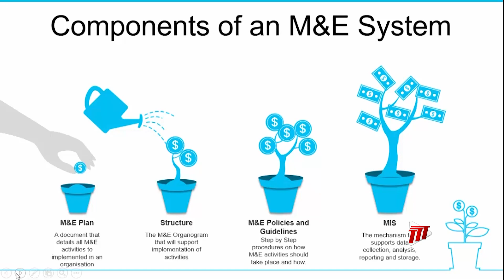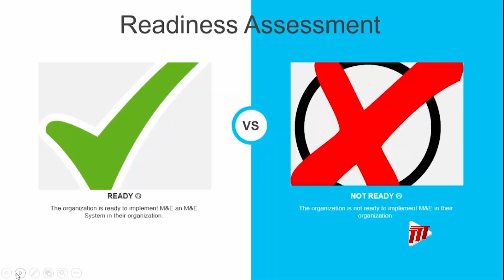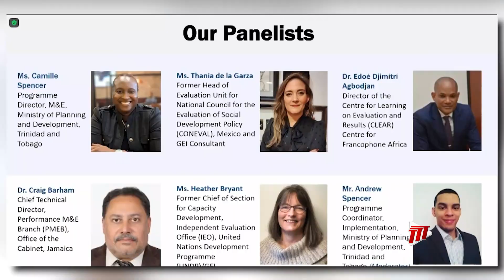Monitoring And Evaluation Policy In T&T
Using Monitoring and Evaluation principles for improved evidence-based decision making has developed differently for countries.

At the Global Evaluation Initiative on Wednesday, several nations grappled with the thorny problem.

Marie-Therese Bernard has more.